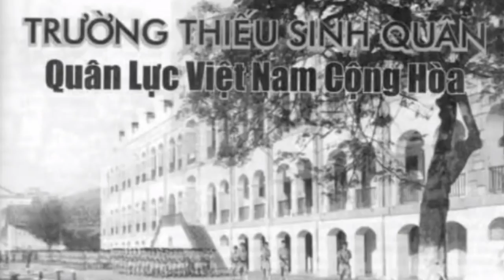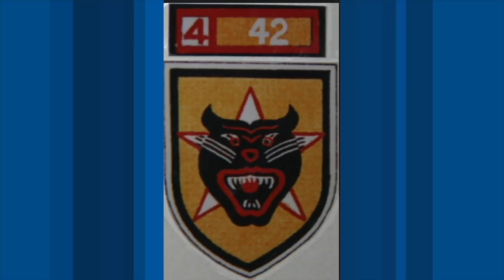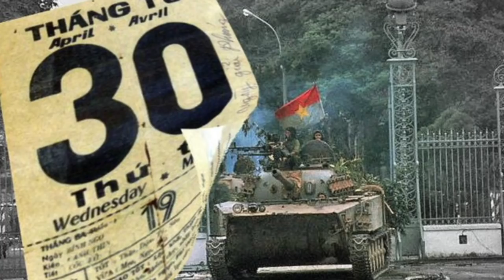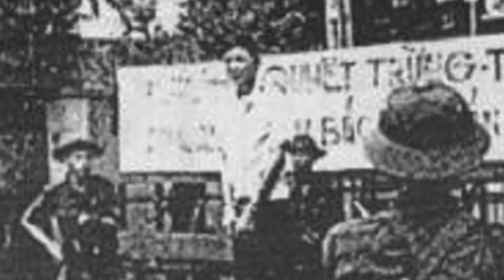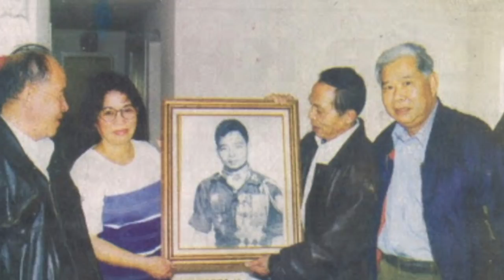Tiểu Sử Đại Tá Hồ Ngọc Cẩn - Sĩ Quan Ưu Tú Đã Chống Cộng Sản Xâm Lược Đến Giờ Phút Cuối Cùng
VATV News | iVNews | Tiểu Sử Đại Tá Hồ Ngọc Cẩn - Một Sĩ Quan Ưu Tú Đã Chống Cộng Sản Xâm Lược Đến Giờ Phút Cuối Cùng
20/03/2019
iVNews với Minh Thuý